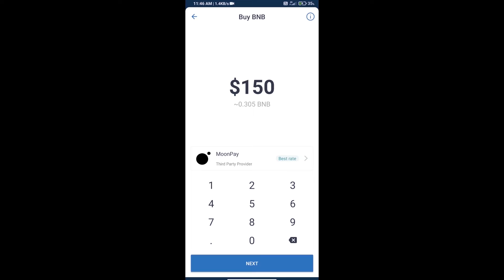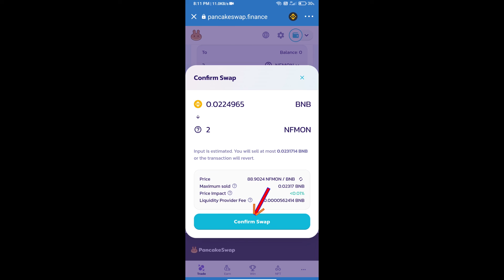How to Buy NFMonsters Token (NFMON) Using PancakeSwap On Trust Wallet OR MetaMask Wallet